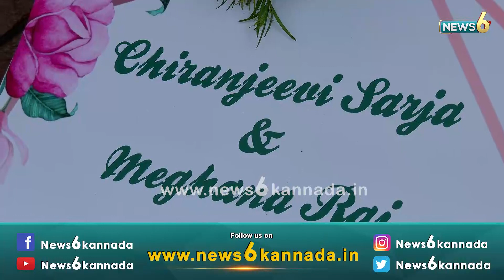ಚರ್ಚ್ ನಲ್ಲಿ ಜೂನಿಯರ್ ಚಿರು ರಾಯಲ್ ನಾಮಕರಣ..! | News6 Kannada